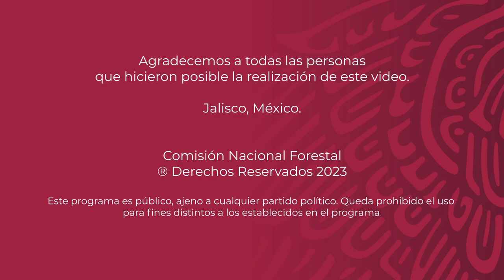Ejido Matanzas - Ojuelos - Jalisco